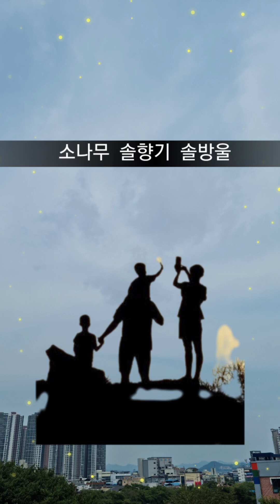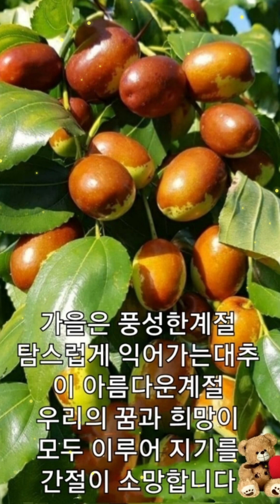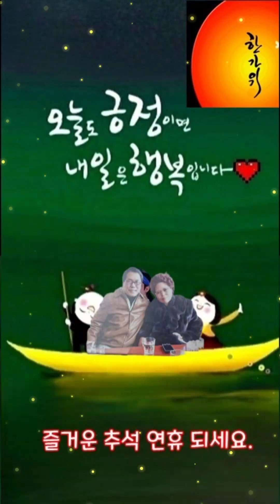소나무 솔향기 솔방울 가족 행복하세요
문화예술 Webmagazine 소나무 松木  詩人  문학그룹 샘문 미디어 총괄고문 부이사장 Saemmoon  News  보도본부장